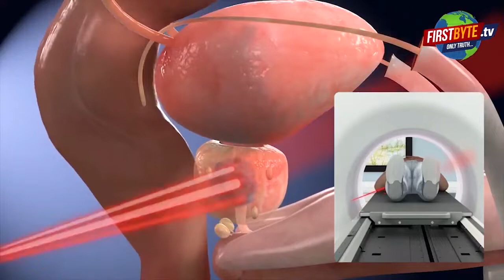अब तक की प्रमुख ख़बरें